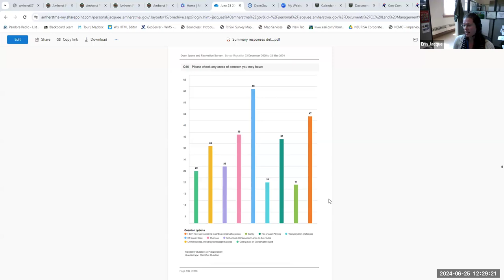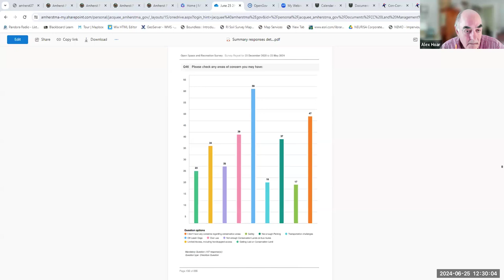Conservation Commission Land Management Subcommittee Jun 25, 2024